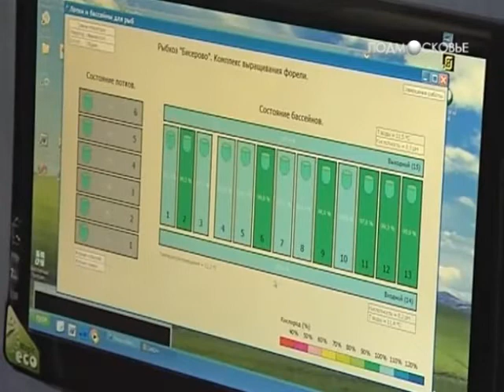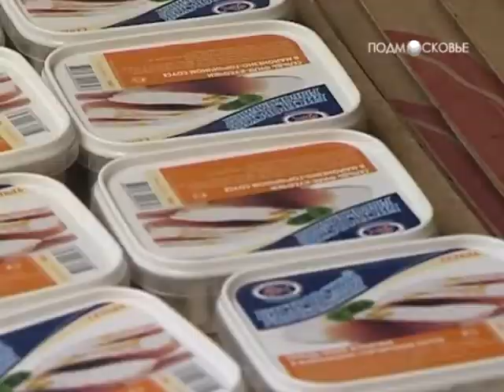Аквакультура. Форель редкой породы -- янтарного цвета.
В Бисеровском комбинате появилась "золотая рыбка"

С этого года на Бисеровском рыбокомбинате стали разводить форель редкой породы -- янтарного цвета. От своих сородичей она отличается повышенным содержанием витамина А.

Кроме того, на Бисеровском рыбокомбинате выращивают карпа, тостолобика, белого амура и осетра. Ежегодно предприятие продает 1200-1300 тонн рыбы. Продукция поставляется более чем в 250 магазинов столицы и области.
Рыбалка - традиционный и очень полпулярный досуг миллионов россиян. Рыбалка - это туризм, и спорт, и промысел, и отдых.

3д рыба из резинок
где рыба
где рыба зимой
где рыбакин
где рыбачить
какая рыба,
как рыбачить
как рыбалка
зачем рыба
кому рыбалка
какая рыбалка
какая рыба самая полезная
какой рыбалка
рыбалка 2017,
рыбалка балхаш,
рыбалка весной,
рыбалка глухозимье,
рыбалка гранатой